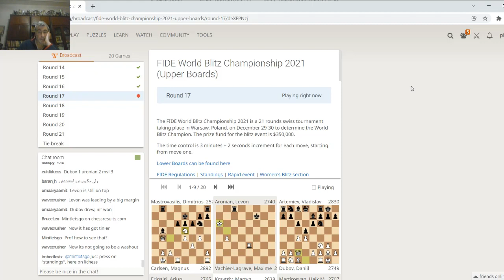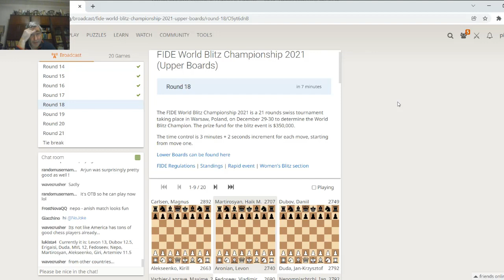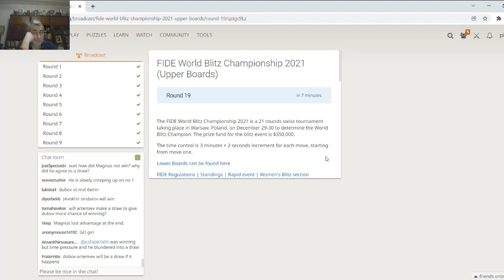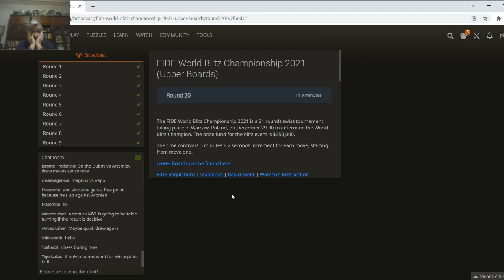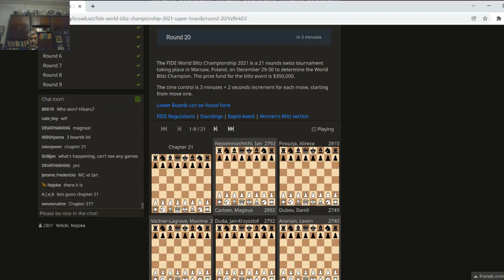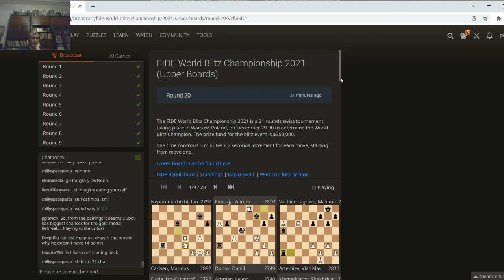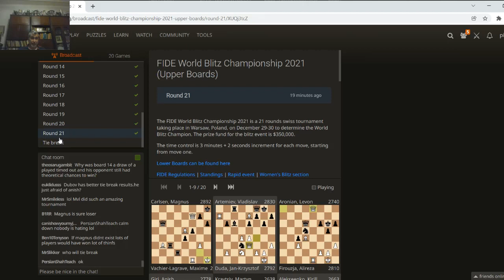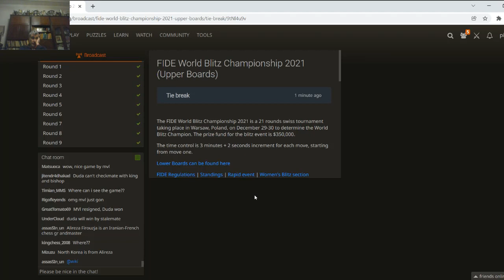Warsaw blitz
Online Chess Lessons